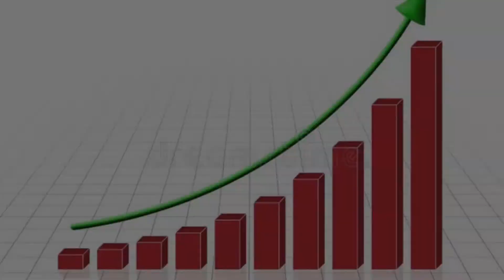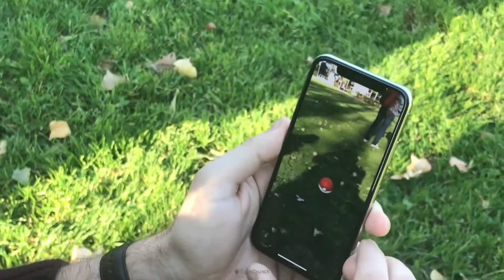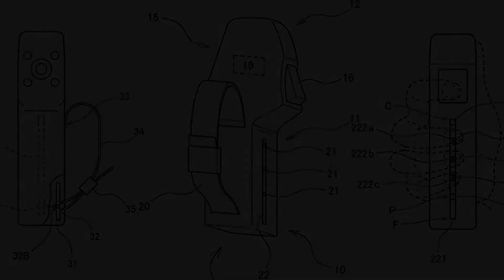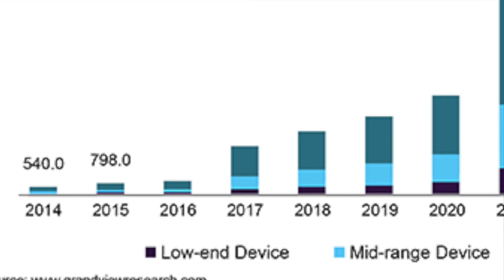The Past, Present, and Future of Virtual Reality (VR) Gaming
We all love to watch Science Fiction. We've also seen all the concepts of fiction. But are we on the right track to make those fictions a reality? What does the future of Virtual Reality Gaming look like? Can Ready Player One become a reality in the future? Let's discuss about the Past, Present, and Future of Virtual Reality (VR) Gaming in today's video of DiscoverZen.

Enable the notification icon and get notified when we upload our next video. You can also mention your video topic ideas, and the top commented ideas will be picked for our future videos.

Credits:
Script and Research by Sajith and Sarthak Kumar
Video Editing by Sajith, Sarthak Kumar, Rahul, James and Maria
Voiceover by Constantine

Timestamps:
00:00 - Intro
00:26 - What is Virtual Reality (VR)
00:47 - Virtual Reality (VR) vs Augmented Reality (AR)
01:36 - VR Technology Explained
02:41 - Companies' Innovation towards VR
05:50 - Oculus Quest-2
06:32 - Privacy Concerns
07:02 - Future of VR
08:55 - Outro